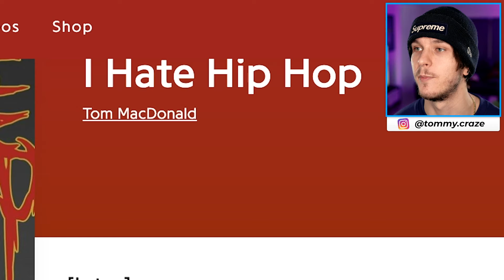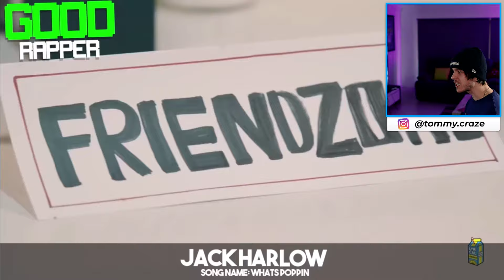BAD vs. GOOD vs. GOAT Rappers 2020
listt of BAD vs. GOOD vs. GOAT Rappers 2020